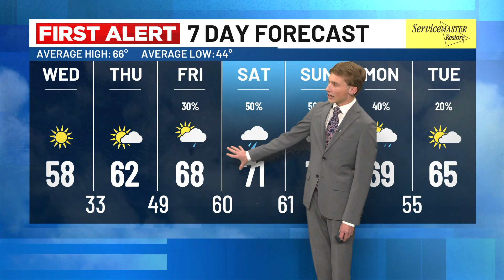THE COLDEST AIR OF THE SEASON IS RIGHT AROUND THE CORNER! - Forecast Update 11/28/23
Huge shoutout to my amazing sponsors for making this video possible!

If you have any questions, feel free to leave any questions/comments/concerns in the comment section below and I will be more than happy to answer them or you can email me at or you can head to the support page on my website and choose from the different ways you can get in contact with me.